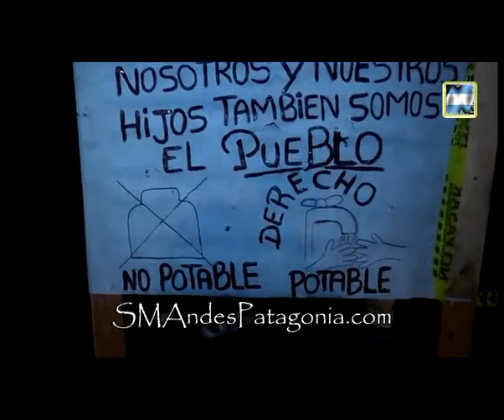Nuevo corte de ruta - Toma Mapu Newen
Un nuevo corte se llevaba a cabo en horas de la noche, por integrantes de las tomas, en ésta oportunidad, en la rotonda de la Virgen, cortaron la arteria que baja hacia el pueblo, por lo tanto los vehículos debían tomar la Ruta Alternativa Norte. El motivo, la falta de respuesta al pedido de agua potable.